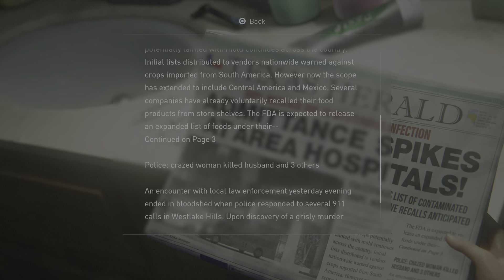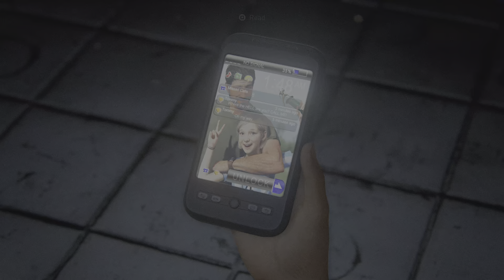The Last of Us Part I remaster